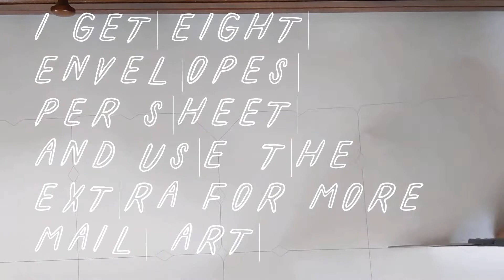Wrapping Paper Envelopes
How I made envelopes from my custom wrapping paper.